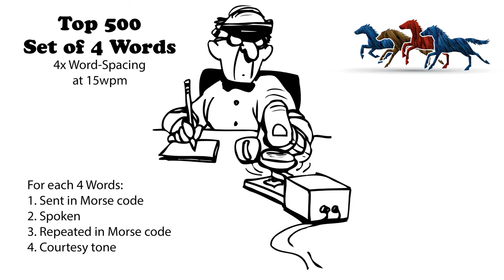Sets of 4 Words - 4x Word-Spacing - 15wpm